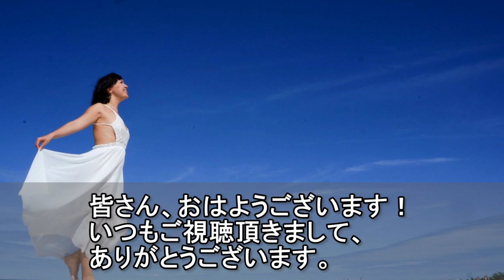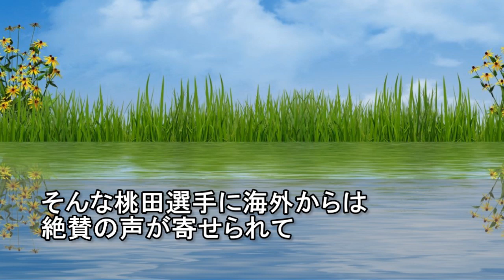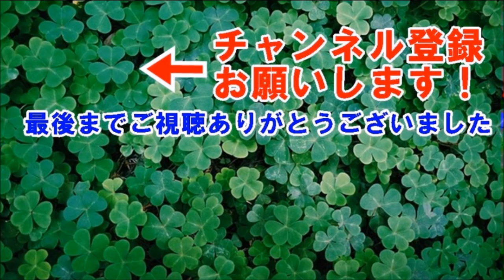海外の反応 日本に感動!!日本人バトミントン選手が圧倒的な歴史的快挙達成の瞬間に放ったまさかの言葉!!に世界の外国人も涙が出る位に賞賛した訳とは？